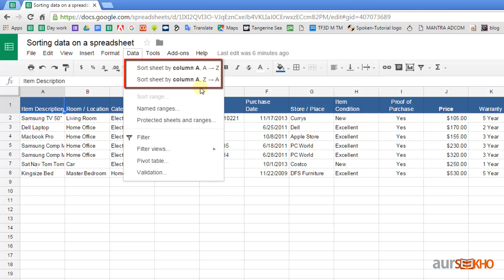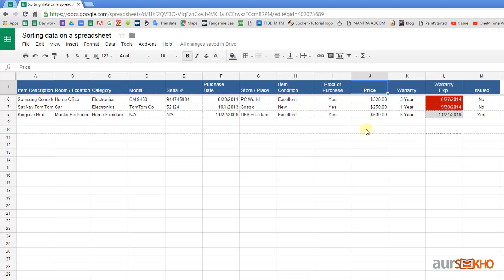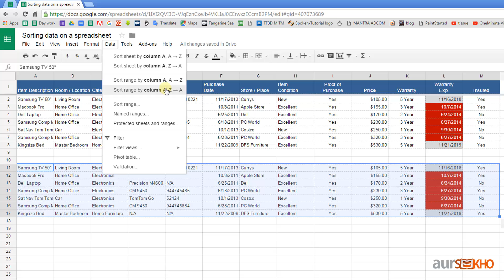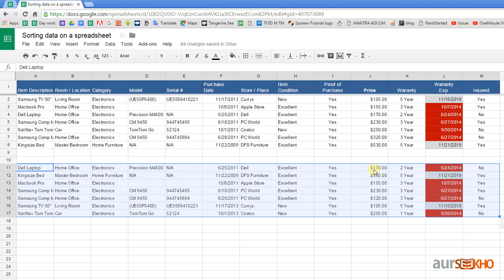6. सोर्टीग डेटा - गूगल शीट्स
Google Sheet एक Web based Spreadsheet application है I Google Sheet में कई प्रकार की जानकारी का संग्रह और गाणितिय व्यवस्था को आसानी से रखने के लिए होता है I Microsoft Excel और Google Sheet में काफी समानता है I Google Sheet online application होने के कारण आप कही भी open कर सकते है और किसी के साथ share भी कर सकते हो I Google Sheet में Table, graph, chart इत्यादि के रूप भी प्रस्तुत कर सकते हो I